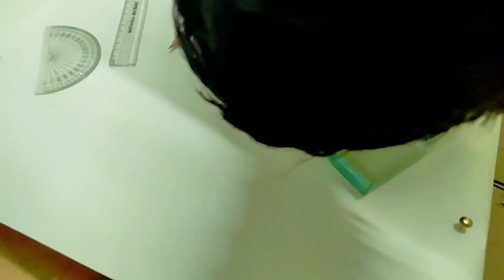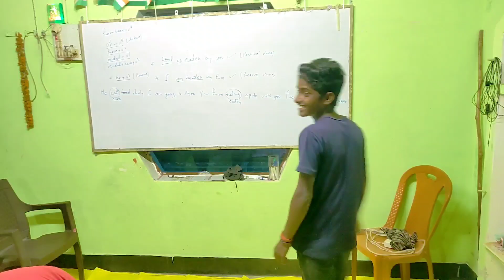experiment experiments refraction light refraction_of_light अपवर्तन प्रकाश साइंस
by op pal रीडर